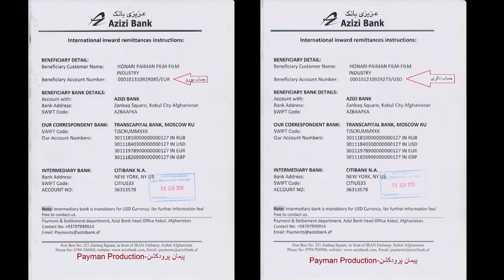150 - صداقت امانت و وفا / استاد عبدالسلام عابد / تولید پیمان پرودکشن